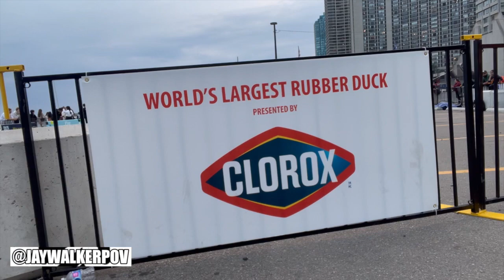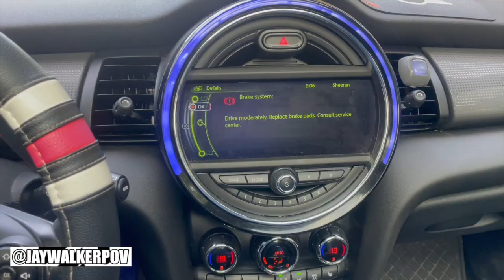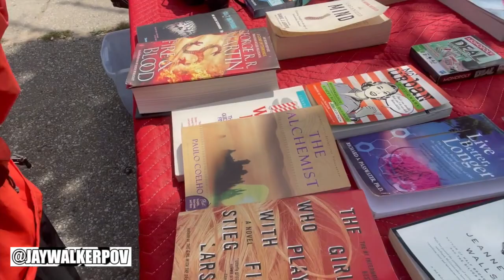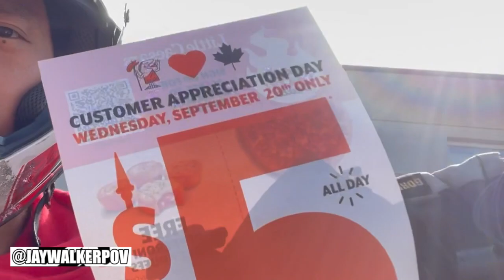JWPOV Live From Last Week Ep 143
Welcome fellow JayWalkers to the 143rd Episode of JWPOV Live From Last Week, a show featuring the daily life of JayWalkerPOV in a weekly episode.  This episode shot in the middle of September features lack of sleep, cat sitting, Jays game, loonie hotdogs, new brakes, badminton, beach vball, TIFF, Fox on John, new flag, VMAs, 102 garage sale, KFC, Giant Rubber Ducky, BabyMetal preview, & bday greets.

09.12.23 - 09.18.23